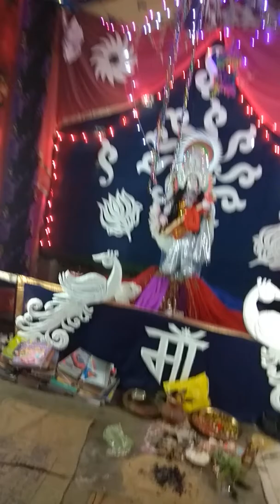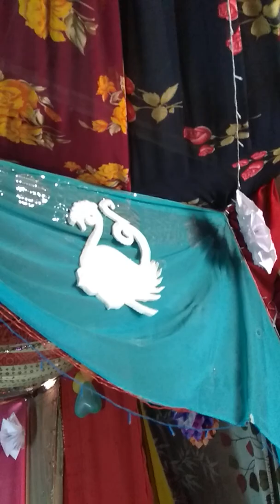Gyandeep coaching centre bathani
Sarswati puja 2018